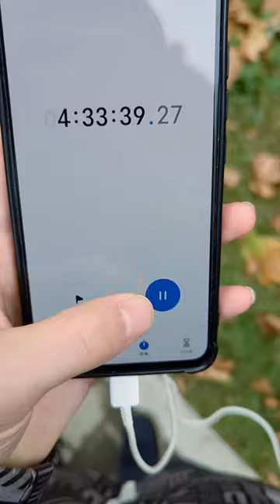God told me to walk 9.3 miles to cure my buying urges and laziness